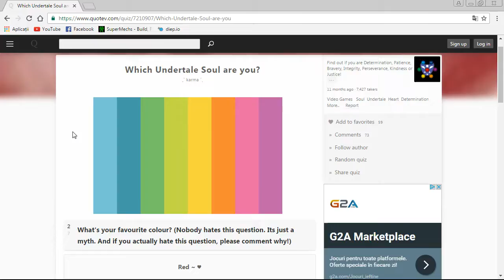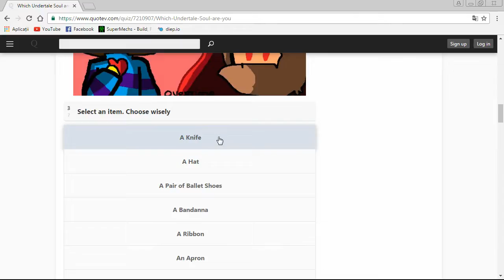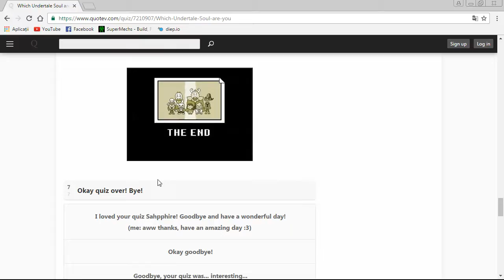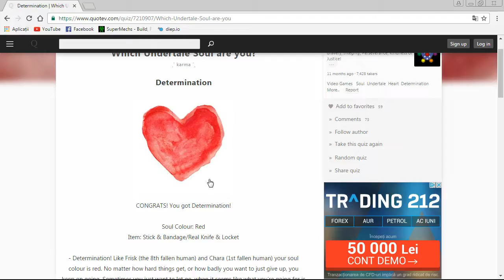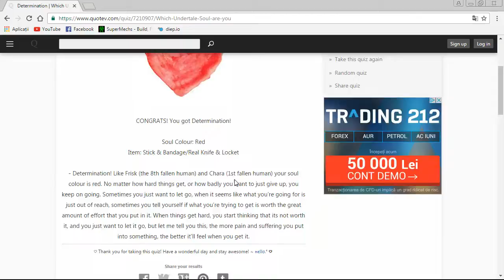Which Undertale Soul are you?2